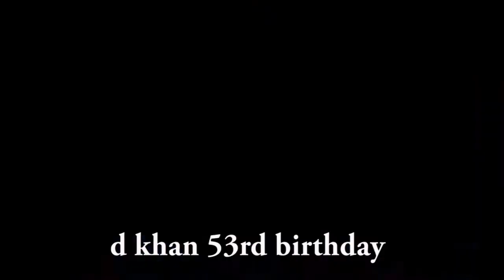BK Altaf khan wishes to BZ Zameer Ahmed khan 53rd birthday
City News | National News | Kannada News | Karnataka News | Bangalore News | Political News | Breaking News

Watch Akraman National TV for Latest Local and National News

Get updates of City and Nation News in Kannada and English?.

Check out the latest news from across the globe. Latest news on City, Nation, World, Sports,